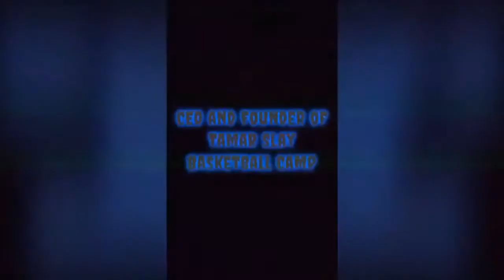Tamar Slay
Former NBA and Overseas Player Tamar Slay.  Come Join us Live Sunday, November 1st at 4 PM EST.

NBA
Slay was the 54th overall pick in the 2002 NBA draft, selected by the New Jersey Nets.[1] He spent two seasons with the Nets. He then played for the Charlotte Bobcats during the 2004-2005 season.

INTERNATIONAL
In 2005 Slay joined Israeli leading team Hapoel Jerusalem, but after an unstable season, he was released in late December 2006. On January 4, 2007, he signed with the Bakersfield Jam of the NBA Development League.  For the 2007–08 season, he returned overseas with Pierrel Capo d'Orlando. In July 2008, he signed with Air Avellino.  In July 2009, he signed with Carmatic Pistoia. In August 2010 he signed with his third team in Italy, Umana Venezia.  He joined Sutor Basket Montegranaro in August 2012.   In August 2013, he signed a one-year deal with Basket Brescia Leonessa.